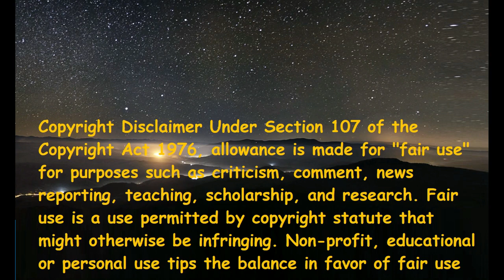SB19 - Ikako [Sejun Version] (Video Reaction)